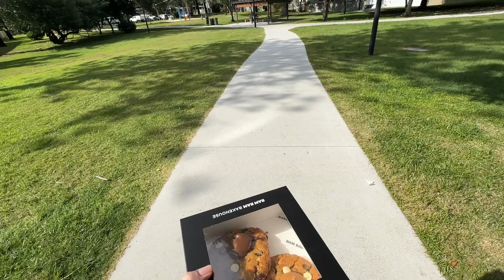WEEKLY VLOG - getting back into routine, lacking motivation, running and gym workouts